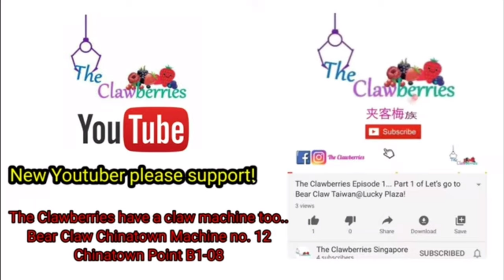PLAY UNITED Bukit Batok Pasar Malam | Capit Boneka Di Play United Singapura Bukit Batok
Enjoyyyyyyyyyyyyyyyyyyyyyyyyyy

Colab and Challenges are welcome,
If you want me to review you arcade.

Valentino_Suhail_Clawboyz46